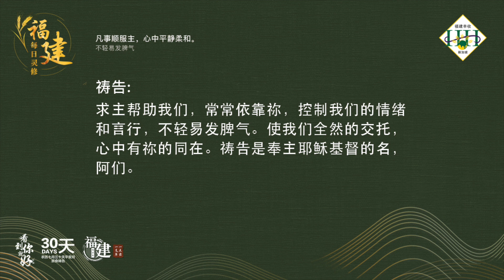福建每日灵修 | 28-09-2022 | Hokkien Daily Devotion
凡事顺服主，心中平静柔和。
不轻易发脾气

经文:
诗篇 37:8
当止住怒气、离弃忿怒，不要心怀不平、以致作惡。

故事:
有一个人常常发脾气，稍有不如意，就发起脾气来。他检讨原因，认为每一次发脾气都是由于别人引起的。他为了要改善自己的修养，因此他决定一个人躲到深山里修身养性。有一天，他拿着水罐要去河边拿水，一不小心，就将装满了水罐的水弄倒了，他只好又再去拿水。但是走到一半，又将水罐的水洒了满地上。连续三次都是如此，他一气之下，把整个水罐摔在地上碎去了。他看着满地的碎片，自责的说：「我以前发脾气，都以为是别人引起的。现在只有我一个人，也是发这么大的脾气，可见脾气不是别人引起，乃是自己心中生出来的。」

默想:
弟兄姐妹，当我们要将这个错误推给别人时，往往自己才是问题的根源。好好自我检讨，从心里顺服，才有真正的平和。而当耶稣在心中作王时，问题才有真正的解决。

祷告：
我们天上的父上帝，我们来到祢的施恩宝座前，祈求祢的慈爱和怜悯。我们常常对人心存嫉妒和觉得不公平，很容易发脾气，伤害到自己也伤害到别人。求主帮助我们，常常依靠祢，控制我们的情绪和言行，不轻易发脾气。使我们全然的交托，心中有祢的同在。祷告是奉主耶稣基督的名，阿们。

(参考资料:心灵驿站2 第39页)